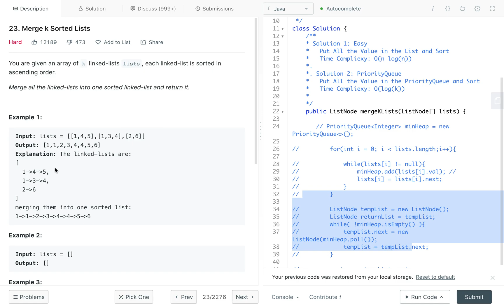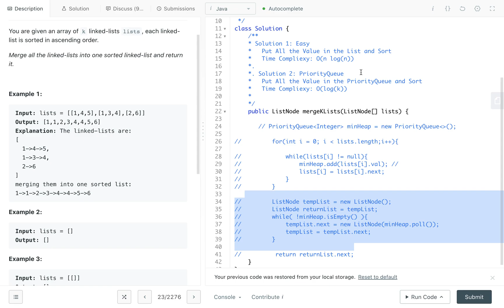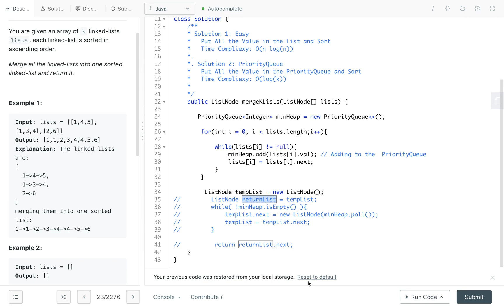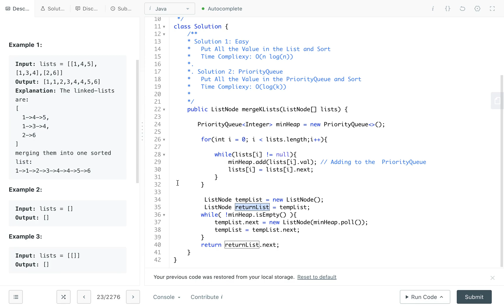Merge k Sorted Lists - Hard Problem in Easy way Tamil | தமிழ் | Leetcode in Tami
In this video has quick And Easy Explanation of how to solve the print the Merge k Sorted Lists l, its easy very hard problem but with simple explanation gives you idea of how to solve it easily. if you have any question join telegram channel and ask for more question.

Here is the link to telegram channel